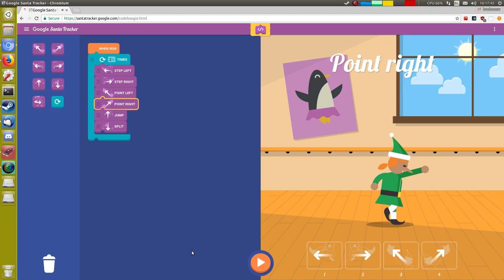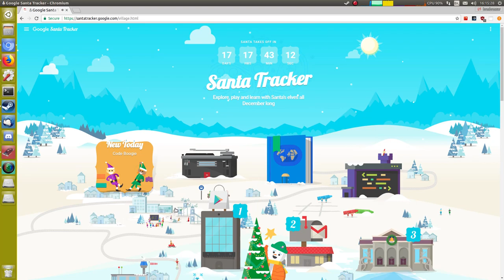Google Santa Tracker 6th December 2017 reverse